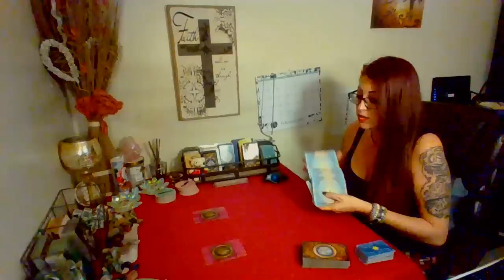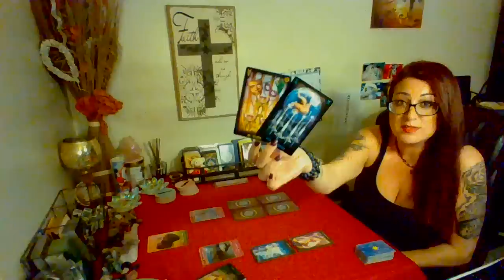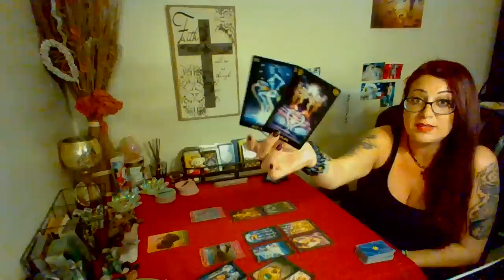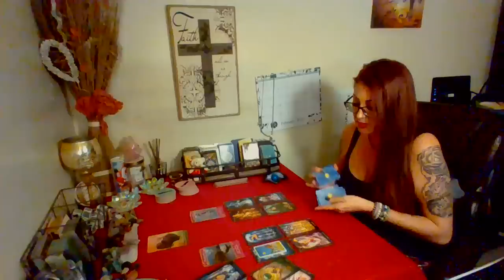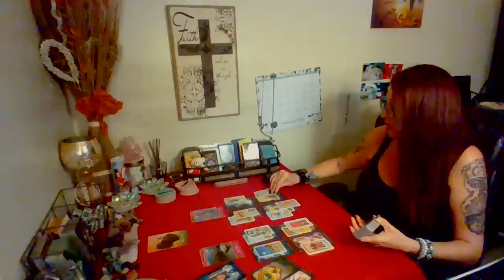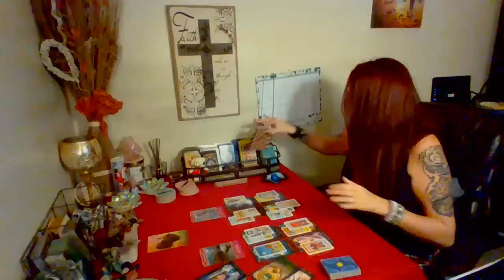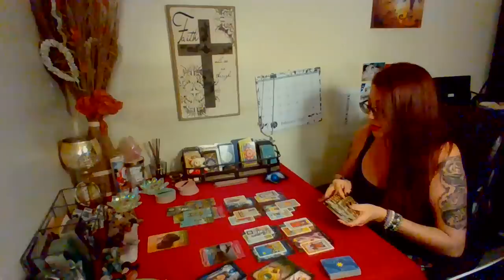Leo Singles Weekend 💛~Someone Wants To Reconcile But Gets Left On Read!~February 20-23 Tarot Reading